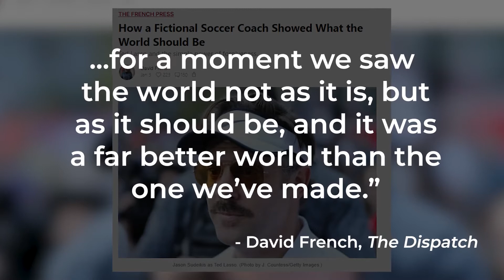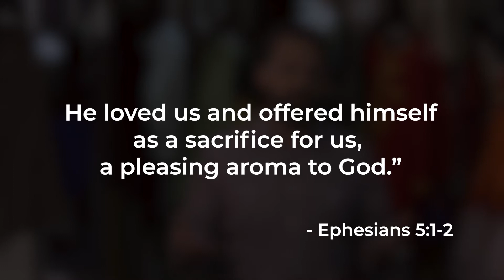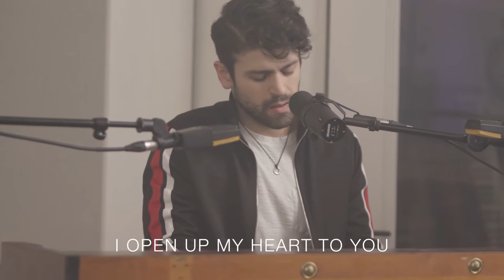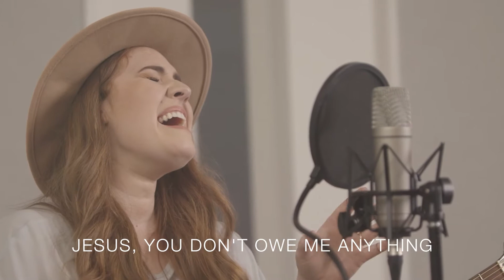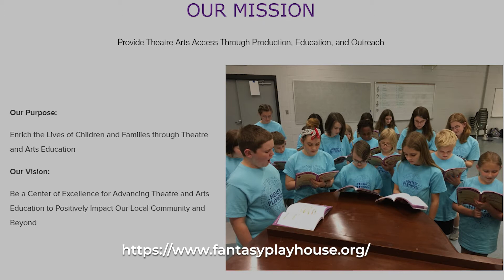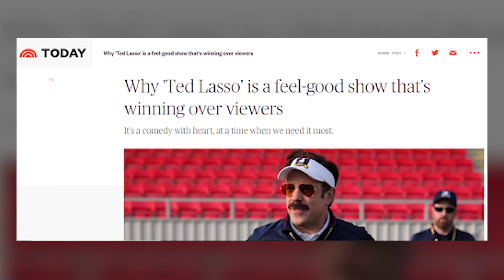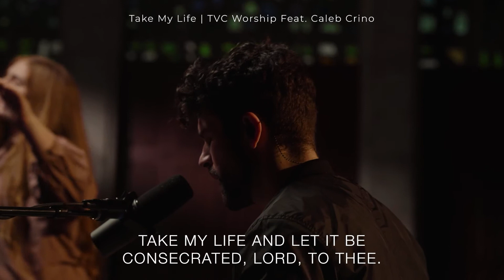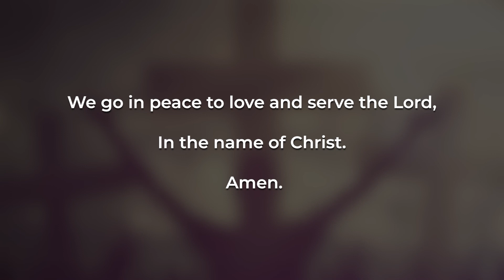TV Church S01E18 | "Iconic Faith"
When you were growing up, was there someone you looked up to and tried to imitate? God made all people in His own image, but we’ve fallen short of who He intended us to be. Find out how we can become the people we were meant to be in this episode of Tennessee Valley Church.

💬 Message:
John Lemons, the Minister to Young Adults at FBC Huntsville, teaches on icons, imitations, and the character of God. The process of imitating Jesus is what God uses to make us more like him. What our world hungers for is Christ’s likeness…a group of people who desire to follow the Bible’s call to be more like Jesus.

🎤 Interview:
Kristin Prasad interviews Karen Mockensturm, Executive Director of Fantasy Playhouse Children’s Theater. They discuss the current programming of Fantasy Playhouse, which includes live theater performances and a variety of educational opportunities for kids. Exciting things are in the works at Fantasy Playhouse as well. They’ll be opening a new facility which will become a destination for family friendly entertainment and a community hub for theater and STEAM education.

Nothing Else | TVC Worship feat. Charley Lowry
Take My Life | TVC Worship feat. Caleb Crino

✅ Helpful links:
Ephesians 5

for upcoming events and information!